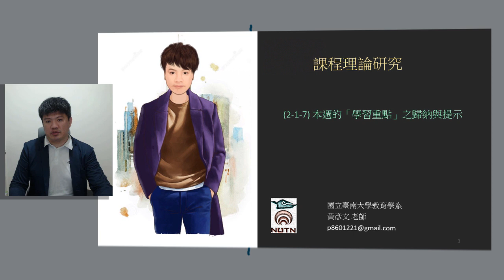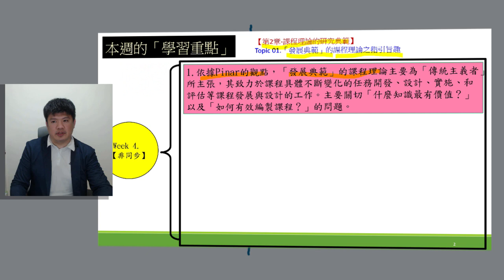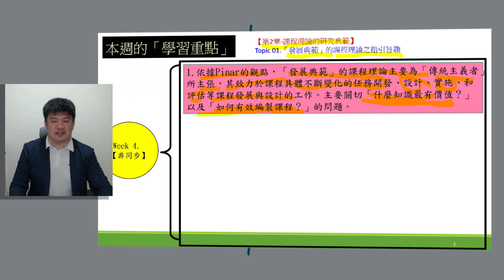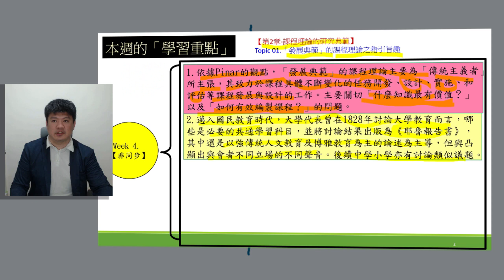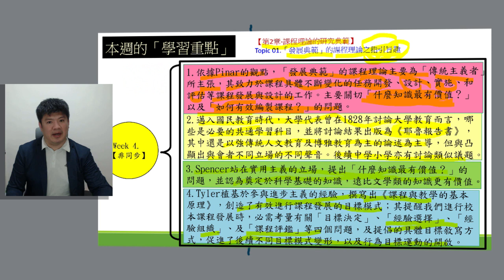2 1 7本週的「學習重點」之歸納與提示